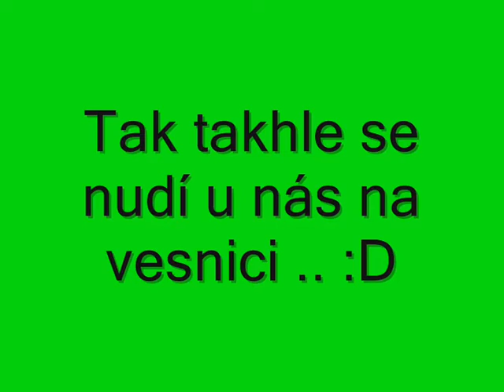Voda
Takhle se nudí u nás na vesnici když je horko.. :)